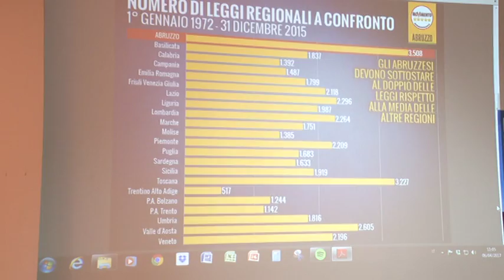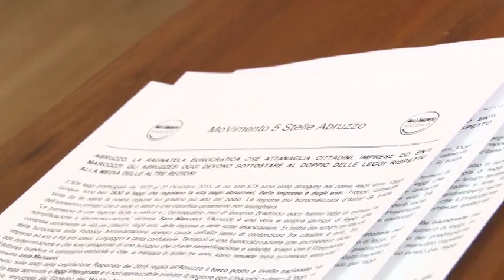M5S Abruzzo ragnatela burocratica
Quarant'anni di leggi promulgate in Abruzzo e oggi in gran parte obsolete. Sono quasi 3000 quelle che attanagliano la nostra Regione, rendendola una ragnatela inestricabile. A chiedere il riordino legislativo è il M5S, che presenta i dati nazionali.